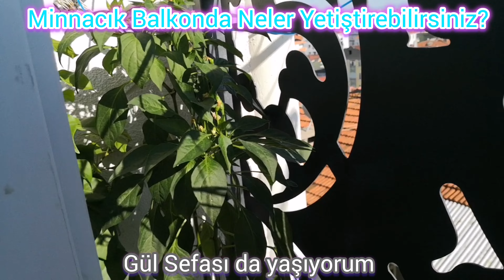Minnacık Balkonda Bakın Neler Yapılabilir? Kendi Bahçemizden Yeşil Soğan Taze Nane Yeşil Acı Biber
Bahçede neler yetişir?,
Bahçe sebzeleri nelerdir?,
Bahçe meyveleri nelerdir?,
Bahcede ne ekilir?,
Bahçe bitkileri Ne 5 tane örnek?,
Bahçe Tarımı ne?,
Kışın bahçede ne yetişir?,
Botanik bahçede neler var?,
Bahçe çiçekleri nelerdir?,
Bahçe bitkileri Tarımı nedir?,
En çabuk yetişen bitkiler nelerdir?,
En hızlı yetişen sebze nedir?,
Bahçe ve tarla sebzeleri nelerdir?,
Tarımda neler yetişir?,
Soguk havada ne yetişir?,
Kışın yetiştirilen sebzeler nelerdir?,
Şubat ayında bahçeye ne ekilir?,
Balkon zeminine ne yapılabilir?,
Balkonu ne ile kapatabiliriz?,
Sonradan çıkma balkon nasıl yapılır?,
Balkon duvarlarına ne yapılır?,
Hayatın Esintisi Seçmeler